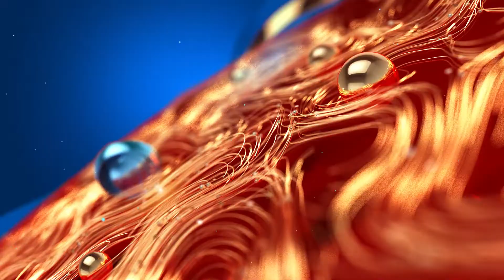കൊലപാതകികളെ പിടികൂടാൻ പോലീസിന് പറ്റില്ല,പ്രസംഗം നടത്തുന്നവരെ അറസ്റ്റ് ചെയ്യും | P C George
കൊലപാതകികളെ പിടികൂടാൻ പോലീസിന് പറ്റില്ല,പ്രസംഗം നടത്തുന്നവരെ അറസ്റ്റ് ചെയ്യും